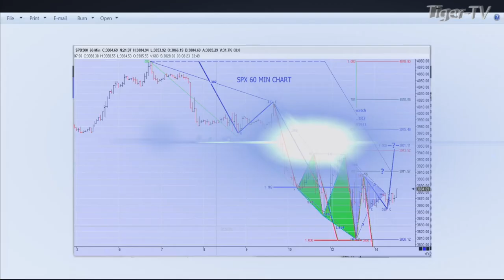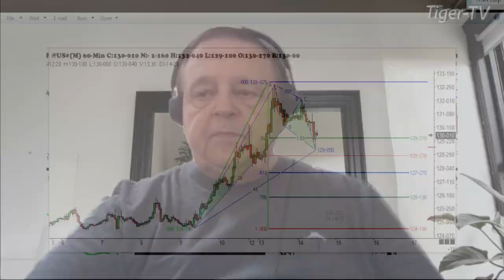March 14th, 1PM ET Market Update on TFNN - 2023